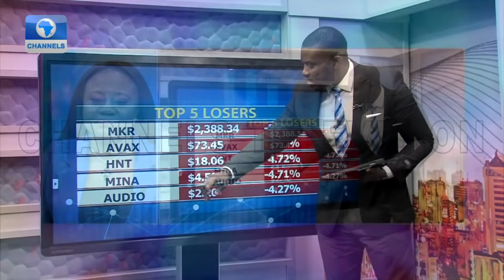Nigeria’s Eurobond Success, Bridging The Housing Gap | Business Morning